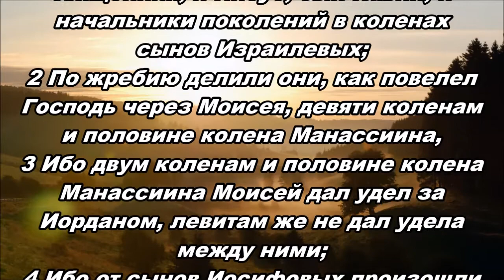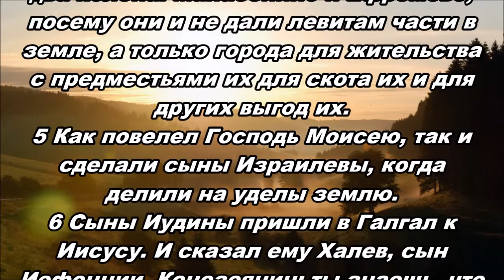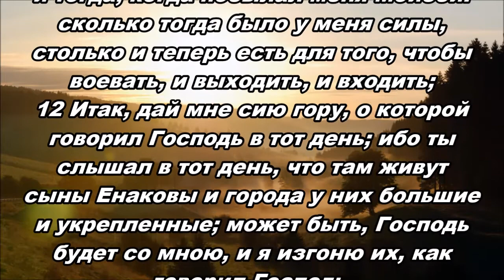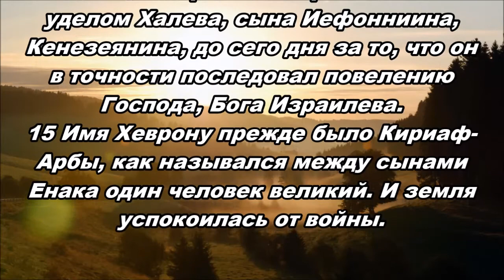Тихое время с Живой Жизнью: Иисус Навин 14:1‒15 (09082016)